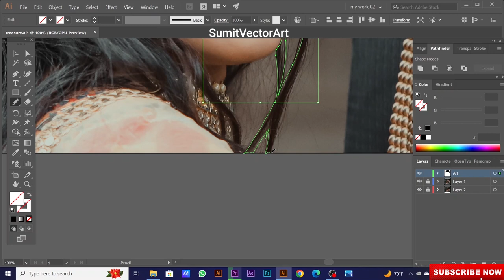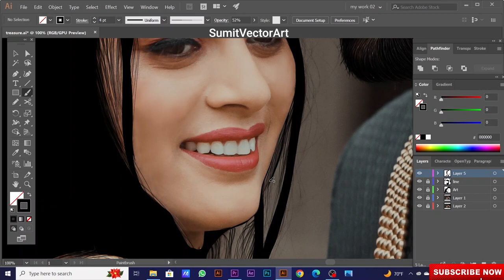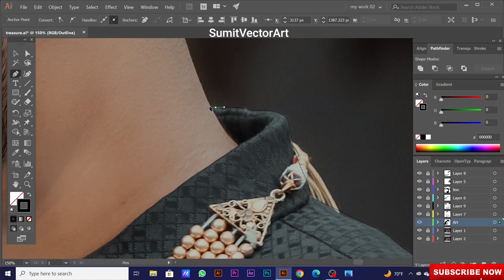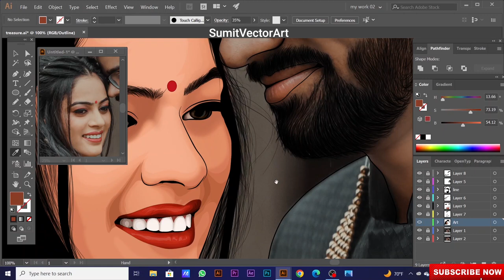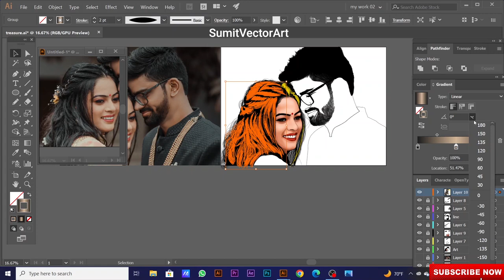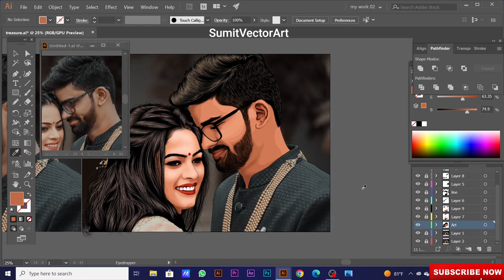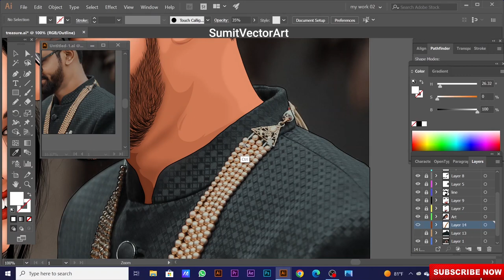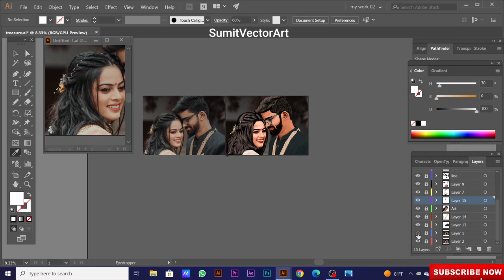How to draw Perfect Couple Portrait Painting | Digital Art in illustrator | Vector Art